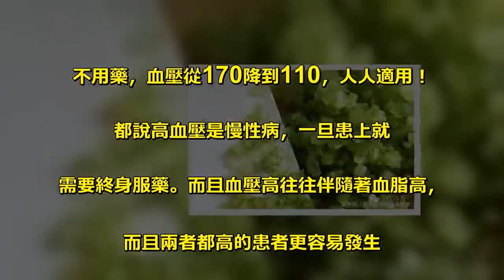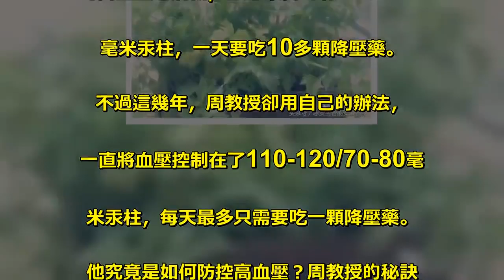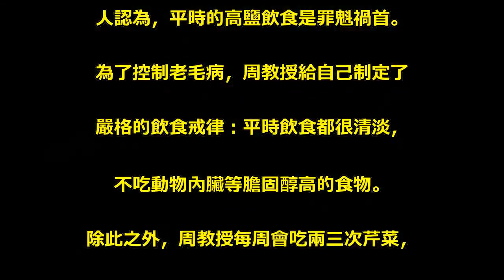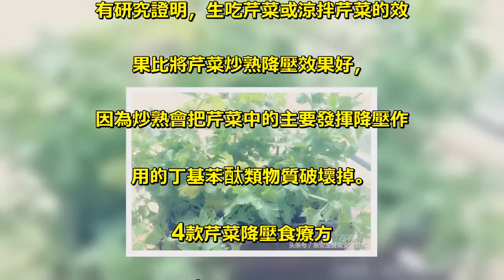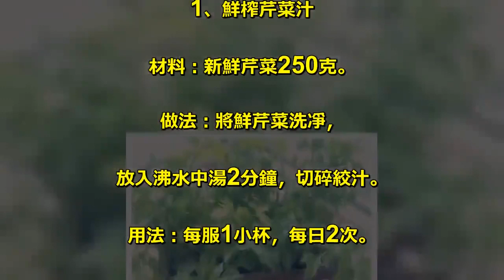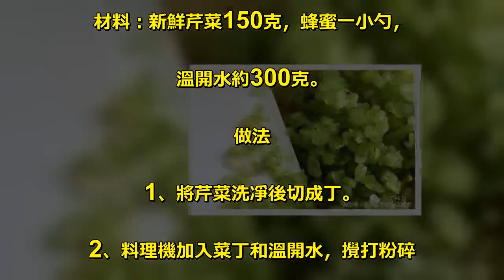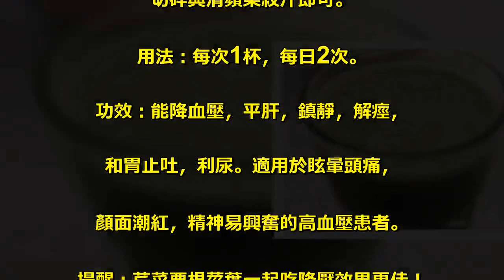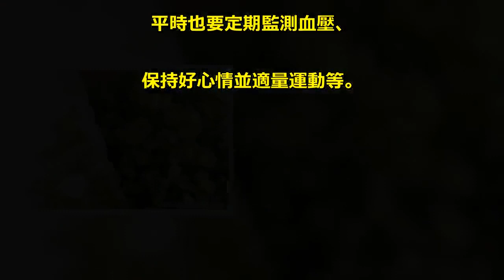不用藥，血壓從170降到110，人人適用！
不用藥，血壓從170降到110，人人適用！ . 都說高血壓是慢性病，一旦患上就. 需要終身服藥。而且血壓高往往伴隨著血脂高，. 而且兩者都高的患者更容易發生 . 冠心病。怎麼辦呢？ . ▲國家級名中醫周維順 . 國家級名中醫、省中醫院雙博士研究生. 導師周維順教授，是個有著七八年病史. 的高血壓老病號，血壓最高時有170/108. 毫米汞柱，一天要吃10多顆降壓藥。 . 不過這幾年，周教授卻用自己的辦法，. 一直將血壓控制在了110-120/70-80毫. 米汞柱，每天最多只需要吃一顆降壓藥。 . 他究竟是如何防控高血壓？周教授的秘訣. 很簡單：他的飲食里經常有芹菜！ . 周維順的降壓秘方 . 飲食不好「重口味」 . 每周吃兩三次芹菜 . 雖然高血壓的發病機制不明，不過許多. 人認為，平時的高鹽飲食是罪魁禍首。 . 為了控制老毛病，周教授給自己制定了. 嚴格的飲食戒律：平時飲食都很清淡，. 不吃動物內臟等膽固醇高的食物。 . 除此之外，周教授每周會吃兩三次芹菜，. 芹菜究竟有哪些神奇的作用呢？ . 《千金．食治》說它「益筋力，. 去伏熱，治五種黃病」。. 《本草拾遺》認為它能「去壓症」。 . 現在醫學認為芹菜中的「芹菜素」，. 可以舒張血管、降低血壓、預防動脈. 粥樣硬化等。還有降血脂的作用。 . 怎麼吃芹菜能最好的發揮它的降壓功效呢？ . 芹菜降壓的最好吃法 . 生吃更好！ . 有研究證明，生吃芹菜或涼拌芹菜的效. 果比將芹菜炒熟降壓效果好，. 因為炒熟會把芹菜中的主要發揮降壓作. 用的丁基苯酞類物質破壞掉。 . 4款芹菜降壓食療方 . 1、鮮榨芹菜汁 . 材料：新鮮芹菜250克。 . 做法：將鮮芹菜洗凈，. 放入沸水中湯2分鐘，切碎絞汁。 . 用法：每服1小杯，每日2次。 . 功效：降血壓，平肝，鎮靜，. 解痙，和胃止吐，利尿。 . 適用於眩暈頭痛、顏面潮紅、. 精神易興奮的高血壓患者。 . 2、芹菜紅棗湯 . 材料：新鮮芹菜200克，紅棗30克。 . 做法：將芹菜洗凈切段，與紅棗洗凈去核，. 加水適量，文火煮15~20分鐘，調味飲用。 . 功效：利尿鎮痛，和中養血。適用於高血壓，. 症見頭昏，眩暈，心悸，失眠等。 . 注意：飲食應清淡，忌肥膩、刺激之品。. 本品可用於急性黃膽型肝炎、膀胱炎等症。 . 3、蜂蜜芹菜汁 . 材料：新鮮芹菜150克，蜂蜜一小勺，. 溫開水約300克。 . 做法 . 1、將芹菜洗凈後切成丁。 . 2、料理機加入菜丁和溫開水，攪打粉碎 . 3、最後濾掉菜渣留汁加入蜂蜜即可。 . 功效：平肝降壓，控脂抗癌。 . 4、芹菜蘋果汁 . 材料：鮮芹菜250克，蘋果1-2個。 . 做法：將鮮芹菜放入沸水中燙2分鐘，. 切碎與清蘋果絞汁即可。 . 用法：每次1杯，每日2次。 . 功效：能降血壓，平肝，鎮靜，解痙，. 和胃止吐，利尿。適用於眩暈頭痛，. 顏面潮紅，精神易興奮的高血壓患者。 . 提醒：芹菜要根莖葉一起吃降壓效果更佳！ . 很多人在吃芹菜時，只取莖而丟棄了葉子. 的習慣並不科學。因為，在營養成分的對. 比之中，芹菜葉的含量要高過芹菜莖。 . 防控高血壓、高血脂，除了要注意飲食，. 平時也要定期監測血壓、. 保持好心情並適量運動等。 .